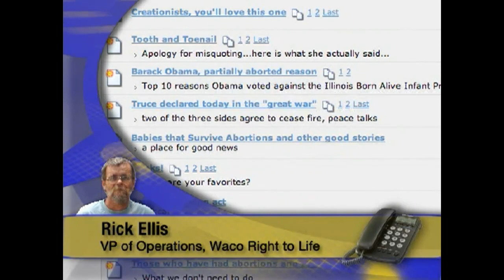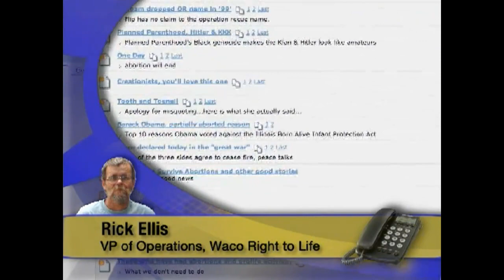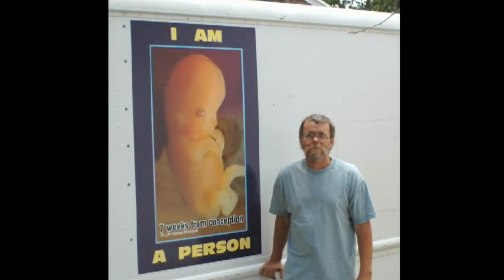I AM A PERSON - Founder Rick Ellis